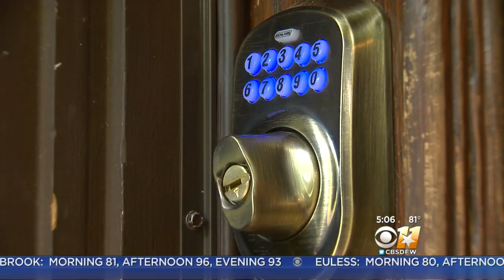Tips To Keep Your Home Safe While On Vacation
Going on vacation? Make sure to safeguard your home so it doesn't become an easy target for burglars.